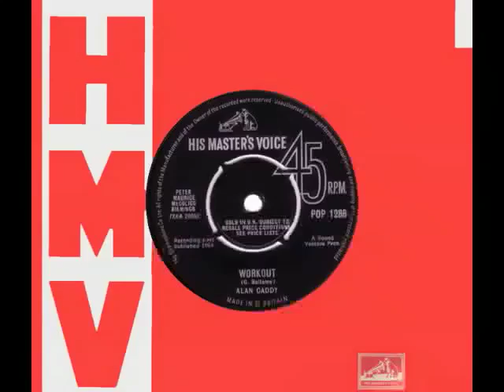Workout by Alan Caddy (Tornados) Composed by George Bellamy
"Workout" was composed by George Bellamy. When Alan Caddy left the lead guitarist place in the Tornados he had ambitions to set himself up as an independent record producer. He did just that ... including producing himself on "Workout", a guitar solo piece released by HMV.

Alan worked with Johnny Kidd, then with Colin Hicks (Tommy Steel's brother) in Italy, then with Joe Meek as a session guitarist. He worked on John Leyton's discs, then with the Tornados and Billy Fury.

Image credit: Background at 1:01 by Enimal